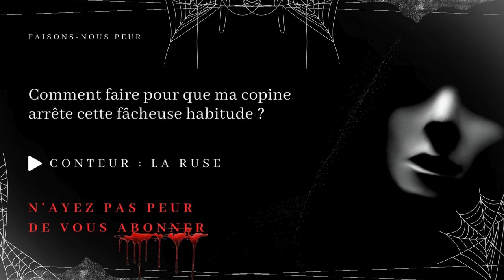Sadpasta FR - Comment faire pour que ma copine arrête cette fâcheuse habitude ? (conte horreur FR)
😱 Faisons-nous peur 😨

"Comment faire pour que ma copine arrête cette fâcheuse habitude ?

✍️ Histoire --- Reddit/Nosleep
💡  Catégorie --- Creepypasta, Conte Horrifique